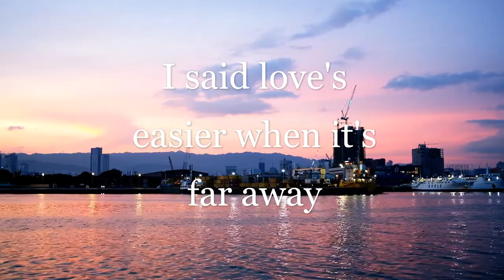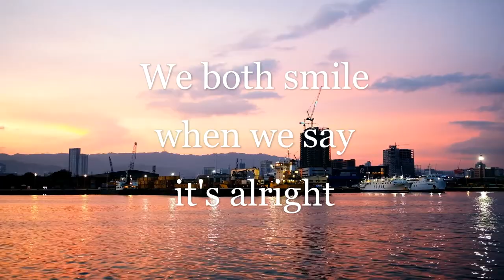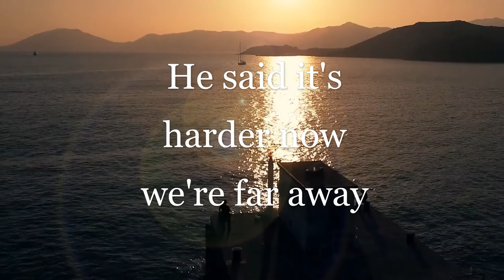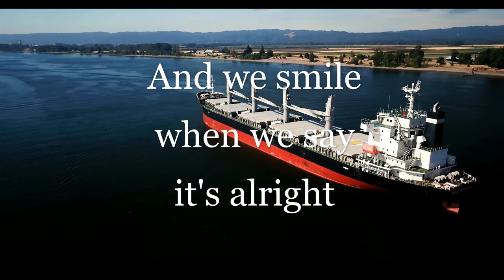Ships by Barry Manilow with Lyrics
Ships by Barry Manilow lyrics